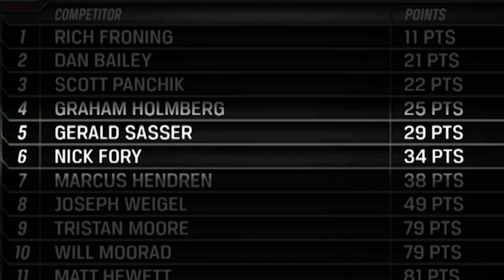CrossFit - The Fate of Marcus Hendren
Throughout the hotly contested men's competition at the Central East Regional, spectators kept asking the same question: If both Rich Froning Jr. and Graham Holmberg qualify for the CrossFit Games, then how many others go to Carson, Calif.? Top four? Top five?

The Games Rulebook states, "If a past Champion of the Games takes a qualifying spot in any Region, one additional athlete from that division will be invited to the Games."

And so Marcus Hendren, who finished in fifth place, qualified for the Games. In a straight-up comparison of Regional performances by all athletes who made the Games, Hendren's numbers would have given him top spot in several other regions. His 3:53 in Event 7 stands as the best time in any Regional.

"It's kind of like getting a stamp of approval on your CrossFit career when you make it out of the Central East Regional," explains Dan Bailey, "because of how good it is, how competitive it is."

Bailey finished sixth at the two most-recent Games and placed third at the Central East Regional this year.

"The beauty of CrossFit is you never know who's coming from where, and (at) what event the next person's gonna make a name for himself," says Froning.

Froning, of course, came out of relative obscurity to stand on the Games podium every year from 2010 to 2012. The two-time champ will take on Games rookies and veterans alike starting July 26.

Video by Dave Leys.